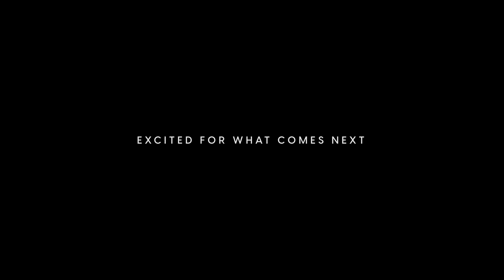Behind the scenes "Righteousness For Shame"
We went to the source of the Nile and shot something beautiful enjoy behind the scenes of Righteousness for Shame